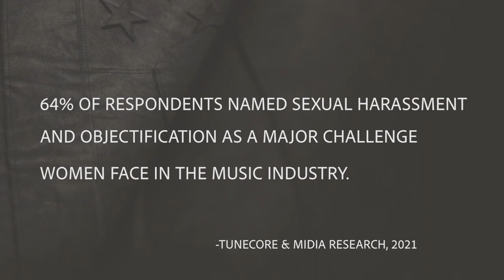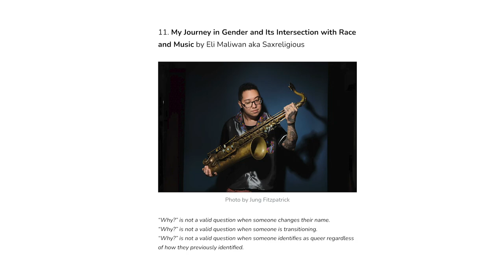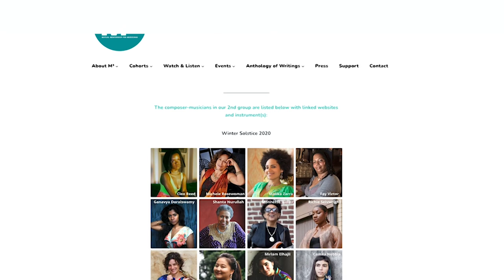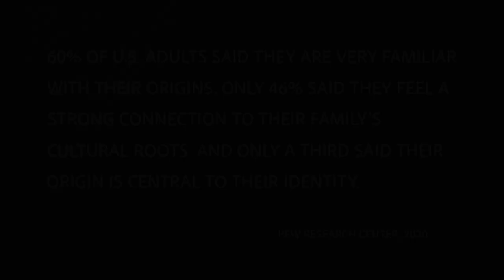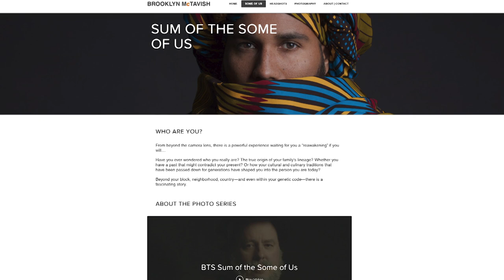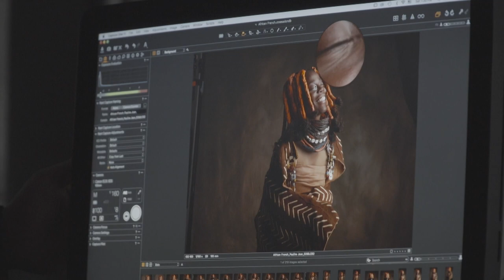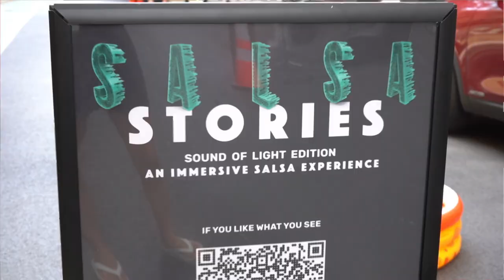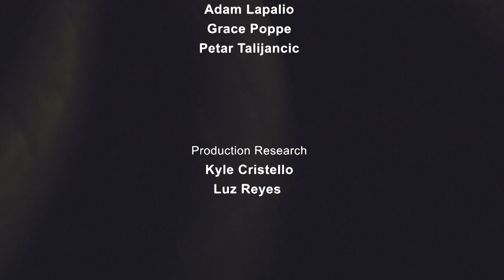Community Connections | Shades of U.S.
In this episode, we meet a few New Yorkers who are taking advantage of city spaces to create connections with others in the fields of music, dance, and photography

Guest List:
Brooklyn McTavish, Photographic Social Psychologist
Sara Serpa, Co-Founder, Mutual Mentorship for Musicians
Jen Shyu, Co-Founder, Mutual Mentorship for Musicians
Bianka Widakay, Producer/Creator “Salsa Stories”, Production Gurls

When you take a look in the mirror, what do you see? Shades of U.S. is a series that explores the complexities of people through color, race, religion, and sexual orientation. It's a show that's not just black and white, there are many shades.

SHUS05005